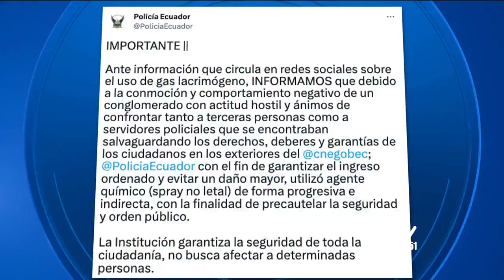Linda Romero, candidata a la vicepresidencia, habla de sus objetivos | Contacto Directo | Ecuavisa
Finalizan las inscripciones para las candidaturas de las elecciones anticipadas de agosto; 8 binomios presidenciales aceptaron su postulación. Linda Romero, candidata a la vicepresidencia por el movimiento Amigo, estuvo presente en Contacto Directo hablando de su experiencia en el campo de la comunicación, su ideología política y de sus planes en caso de ser electa por los ciudadanos de Ecuador para este cargo.

Hoy en Contacto Directo:
Linda Romero Espinoza
Candidata a la Vicepresidencia / Binomio de Bolívar Armijos